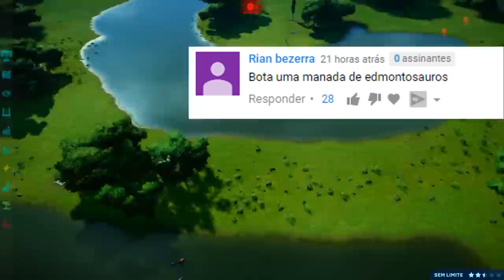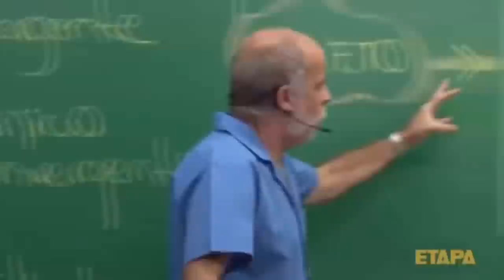Vale Encantado (DINOSSAURO) #10 | Manada de Edmontossauros | Jurassic World Evolution | (PT/BR)